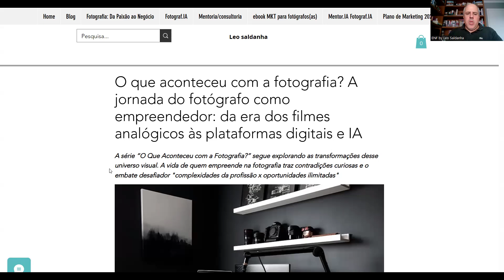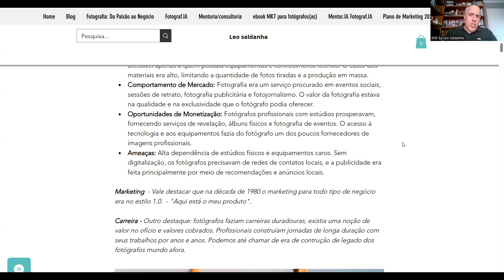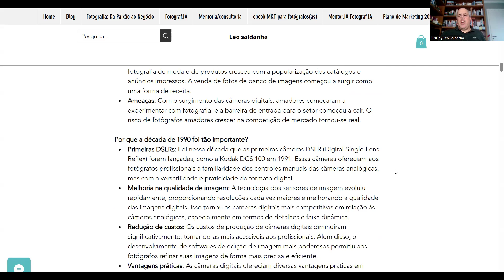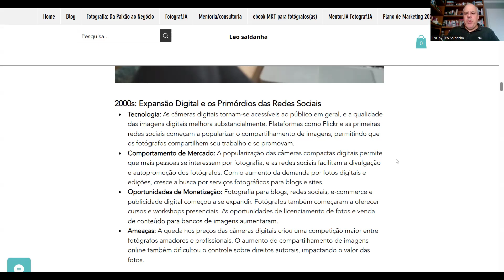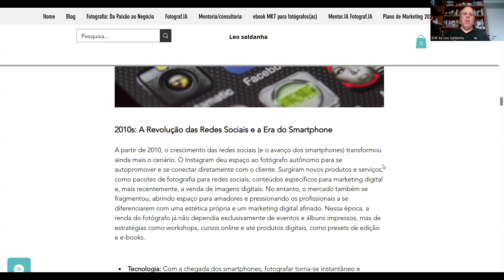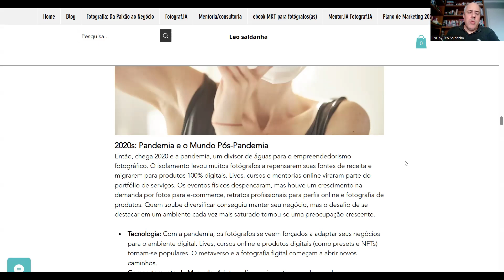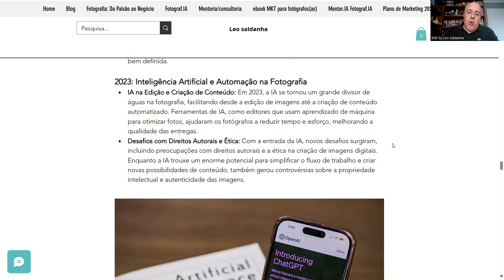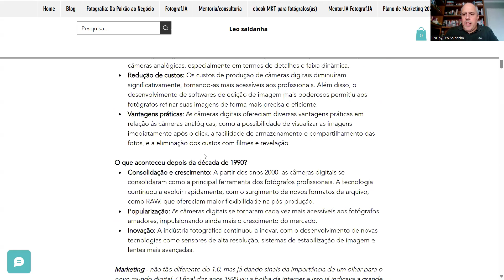O que aconteceu com a fotografia? A jornada do fotógrafo como empreendedor - Do filme à IA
A série “O Que Aconteceu com a Fotografia?” segue explorando as transformações desse universo visual. A vida de quem empreende na fotografia traz contradições curiosas e o embate desafiador "complexidades da profissão x oportunidades ilimitadas": Leia a matéria completa